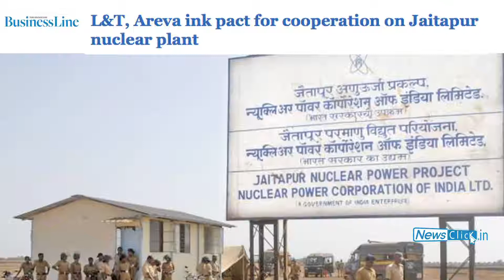Areva's Bankruptcy and Indo-France Nuclear Agreements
One of the highlights of Prime Minister Modi’s vist to France in April this year, was the signing of an agreement for construction of a nuclear power plant in Jaitapur with the French company Areva. At the time the Prime Minister declared that “this is the biggest achievement, even more than Make in India as France has agreed to give us technology for nuclear reactors” Areva, which was already in financial difficulty at the time, has now been declared technically bankrupt – and is being split up by the French government, which is its majority shareholder.

Newsclick discusses the matter with Prabir Purkayastha, editor of Newsclick and part of the Delhi Science Forum. Why did India signed this agreement with Areva, despite the fact that the company has not delivered a reactor in almost a decade and the whole world is moving away from nuclear power? Will the deal still be upheld by the French leading to technology transfer to India?